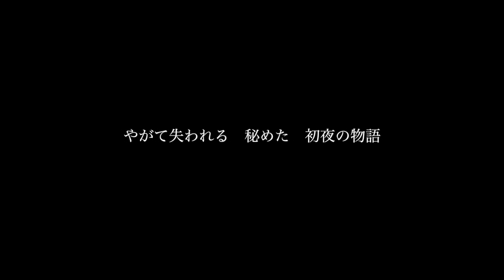【BLCD視聴】Re;quartz零度ニジョウ×ユニ【小林裕介/水中雅章】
『情緒が破壊されるBLゲーム』Re;quartz零度から、各カップリング毎に後日談を描くドラマCDが登場！

ニジョウ×ユニ『経験済』

何故、あの男との関係を受け入れたのだろう。
何故、ことを済ませた後、あんなことになったのだろう……

やがて失われる、秘めた　初夜の物語。

【フルバージョン購入】
CD通販（ステラワース/特典付）

ダウンロード販売（アニメイトゲームス・DLsite・BOOTH予定）

【キャスト】
ユニ：小林裕介
ニジョウ：水中雅章
マナ：酒井広大
リオ：森川智之
コノエ アキラ/近衛暁： 大河元気

【作品情報】
サスペンス系ループもの×超豪華声優陣で送る全年齢対象BLゲームが原作。

PCゲーム版・スマホブラウザ版販売中▼

intro▼
物語の舞台は、同じ日を何度も繰り返す”リセット世界”
登場人物は全員”噓吐き”
さあ、狂演者達の愛憎を解剖しましょう——

創作BL＆BLゲーム＆BLCDに関する動画を公開